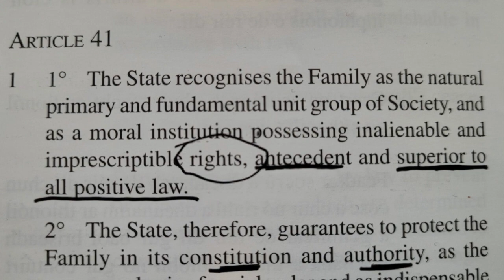Tom Hickey - A new philosophy of constitutional interpretation?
This snapshot video is intended to introduce two videos on the judgements of the Irish Supreme Court in Gorry v Minister for Justice [2020] - judgments in which an emerging new philosophy of Irish constitutional interpretation develops.